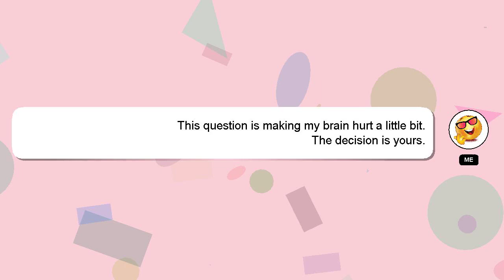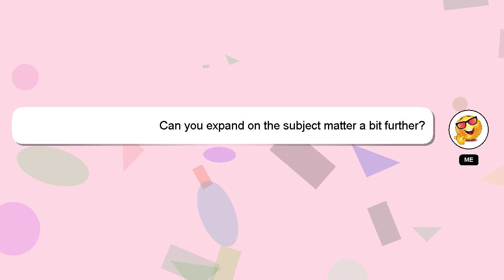How to operate xuv700?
A short overview of who I am, Salutations, my name is Delphi. Let me help you with your questions. - How to operate xuv700?

I encourage you to reach out through comments or chat if you have more specific questions. Your answer will be recognized and appreciated with a 'heart' from me.

*2 What we are experimenting :*